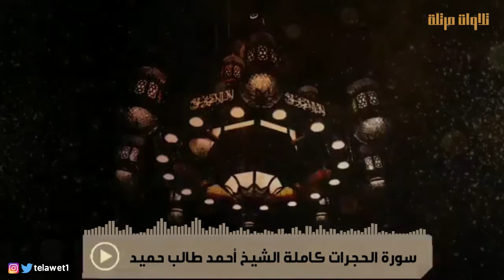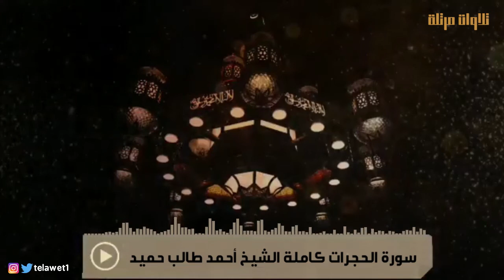تلاوة رائعة لسورة الحجرات للشيخ : أحمد طالب حميد من مسجد رسول الله صلى الله عليه وسلم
تلاوة رائعة بآداء جميل لسورة الحجرات للشيخ : أحمد طالب حميد من مسجد رسول الله صلى الله عليه وسلم
Surat Al-Hujurat from Al Madinah Al Munawwarah Mosque by Sheikh Ahmed Hamid

Prayers of the Holy Mosque in Mecca Mecca
Doa Masjidil Haram di Mekah
Oraciones de la Mezquita Sagrada en La Meca La Meca
Salaada Masjidka Barakaysan ee Makka
Dua ji Mizgefta Pîroz di Mecîdê Mekke
De oratione communi seu Sanctus Meckae Mosque in Mecca
Bænir hinnar heilögu mosku í Mekka Mekka
Молитвы святой мечети в Мекке Мекка
په مکه مکرمه کې د مقدس جومات لمونځونه
मक्का में ग्रैंड मस्जिद की नमाज
メッカのグランドモスクの祈り
دعاهای مسجد مقدس در مکه مکه
Намозҳои масҷиди муқаддас дар Макка
मक्का में पवित्र मस्जिद की नमाज
ਮੱਕਾ ਮੱਕਾ ਵਿੱਚ ਪਵਿੱਤਰ ਮਸਜਿਦ ਦੀਆਂ ਅਰਦਾਸਾਂ